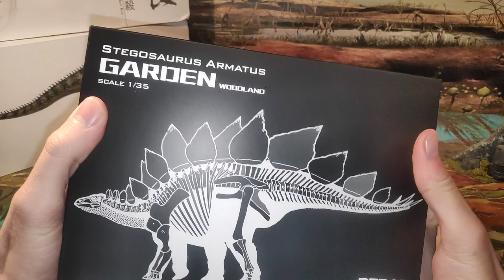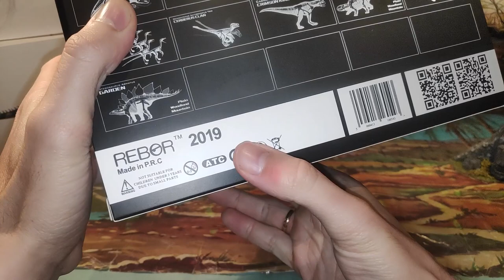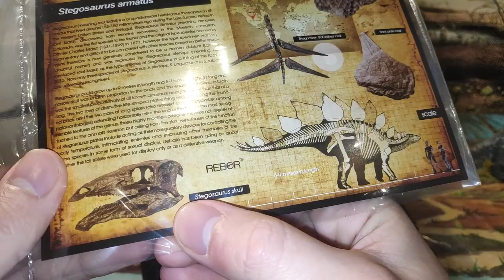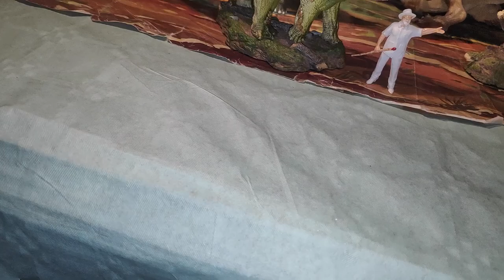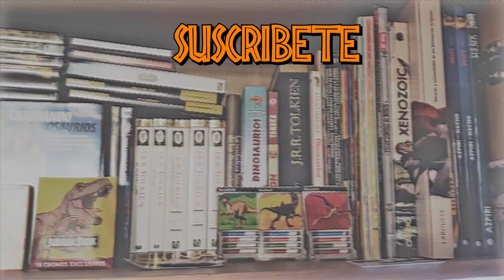UNBOXING Y REVIEW STEGOSAURUS ARMATUS "GARDEN" VARIANTE WOODLAND DINOSAURIOS!! // REBOR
Buenas mis Saurios hoy os traigo el Unboxing y Review del Estegosaurio armatus que recien ha sacado Rebor en el año 2019, tiene la cola y el cuello movible ya que está cubierta por alambre, una joya de figura. Edición Woodland, Plain y Mountain.